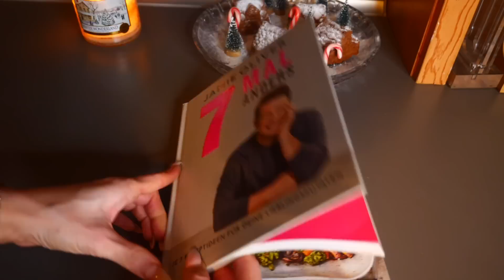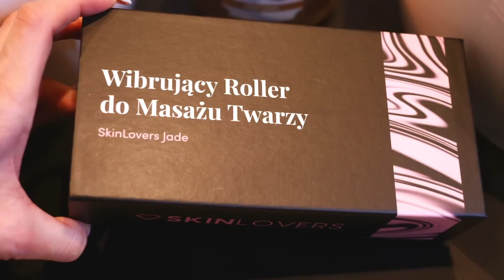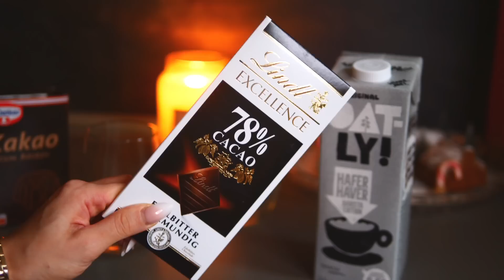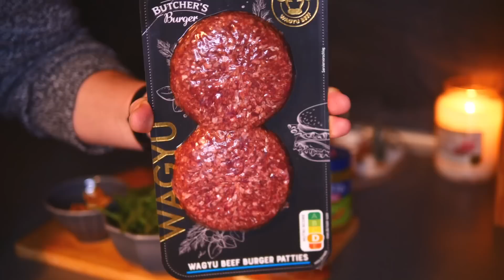Lekcja życia, BURGERY, przytulny dom i niewygodne pytania✨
✔️Wibrujący Roller do Masażu Twarzy:
*współpraca

✔️ Kochani, mam dzisiaj zakrecony dzien. Opis z przepisami pojawi sie dzis wieczorem ✨